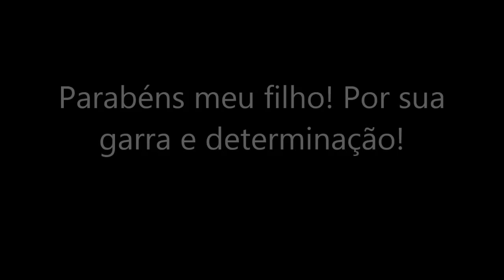Gui aprendendo andar de bike sem rodinha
Parabéns meu filho. Pelo seu esforço e determinação.
Guilherme Fachin Dreilich Botelho de Souza